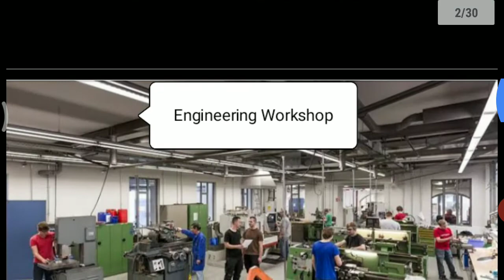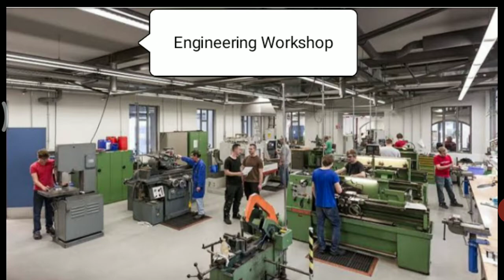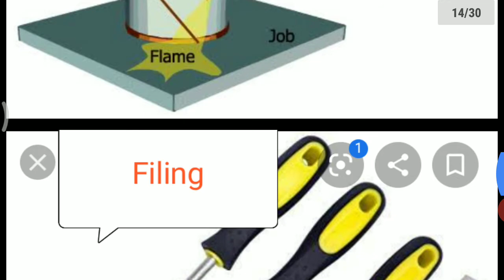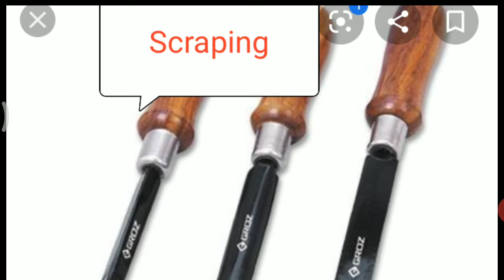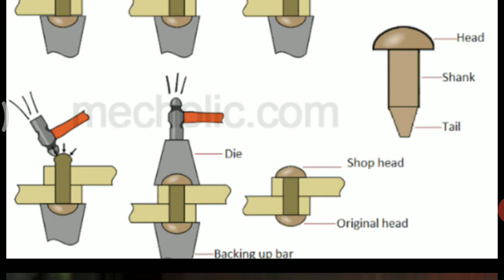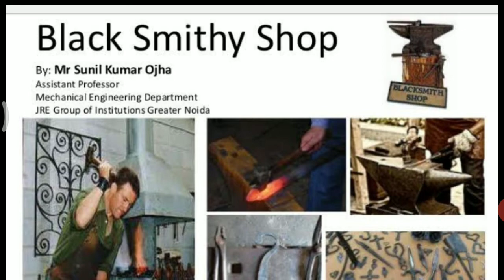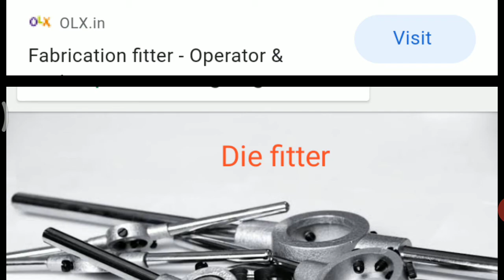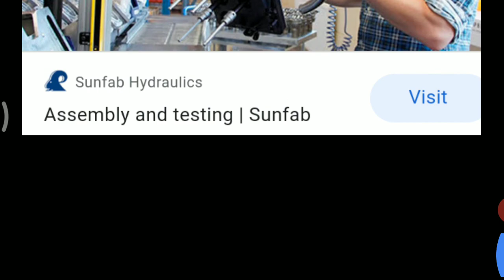Fitter,Introduction of Trade, Class-01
fitter hub
fitter hub